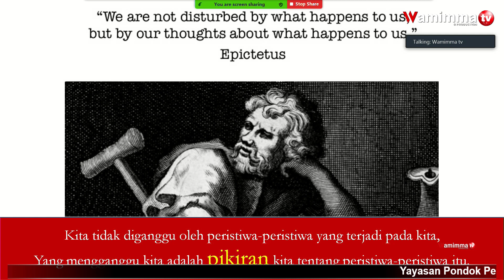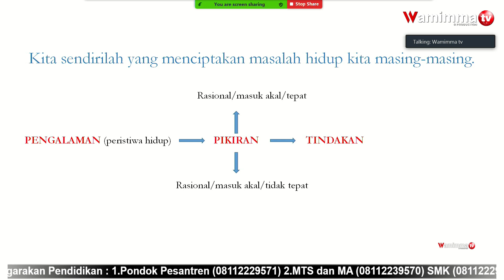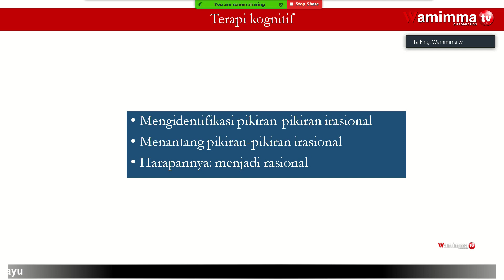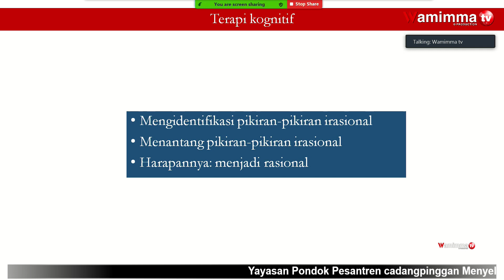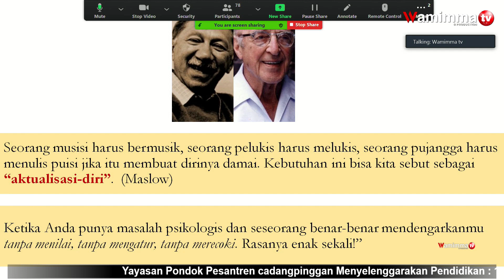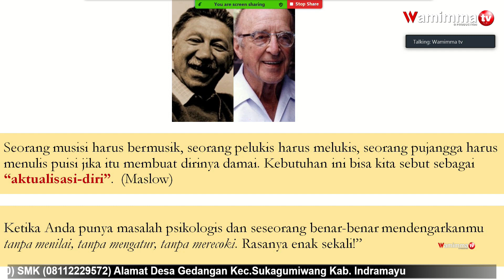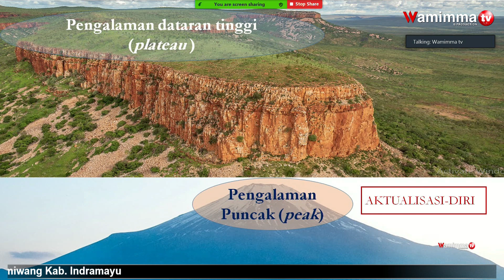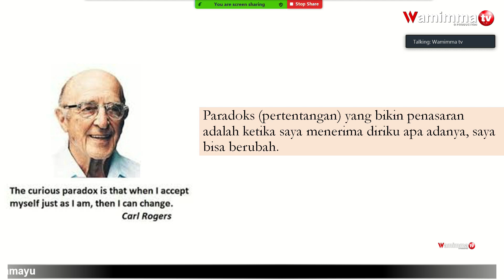Pernderitaanmu Bukan Dari Nasibmu Tetapi Berawal Dari Pikiranmu ( Psikologi Kognitif ) - Buya Syakur